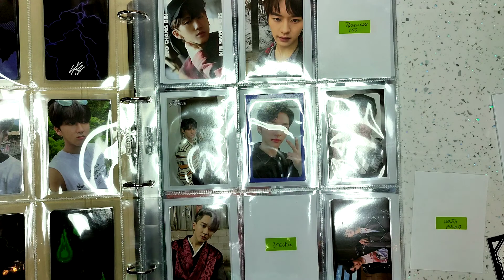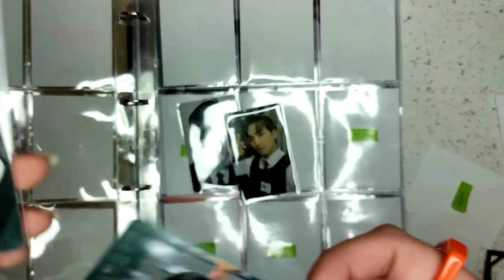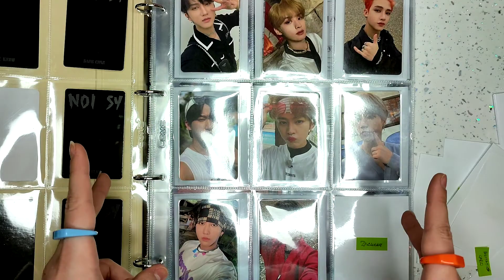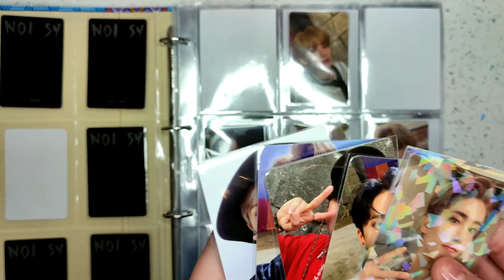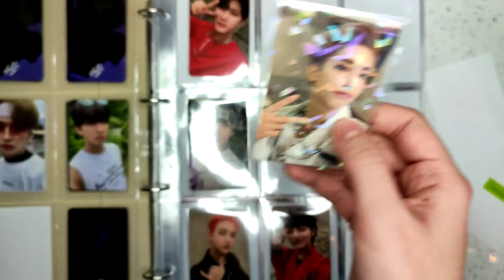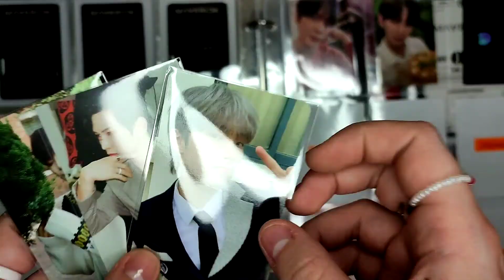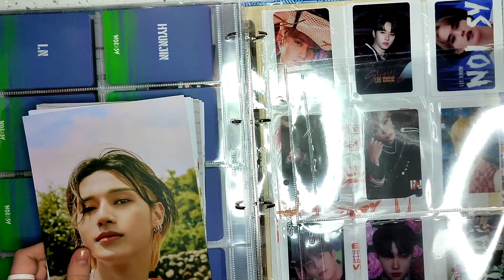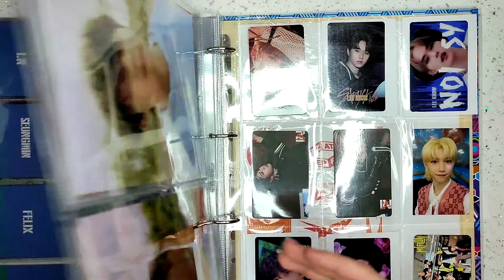организация к-поп карт #2 | stray kids, ateez, the boyz | kpop collection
안녕~ Добро пожаловать на мой канал!